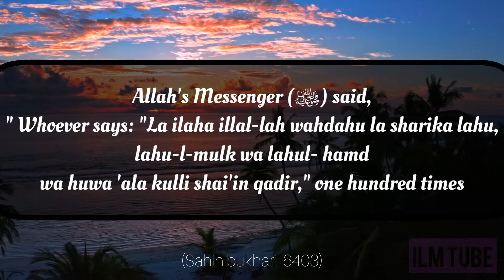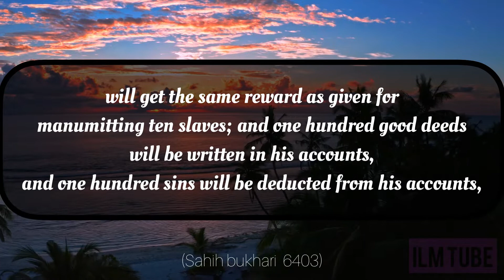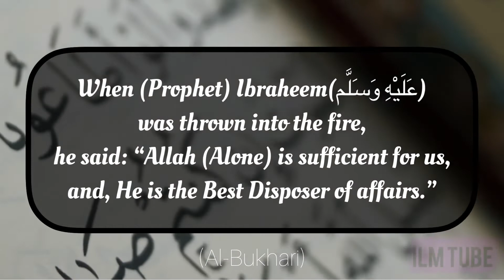Must watch rewards of Dhikr| 5 Relaxing stress relief dhikr/zikr Allah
Welcome to IlmTube - dua,hadith,knowledge